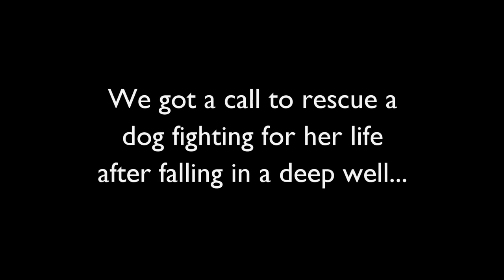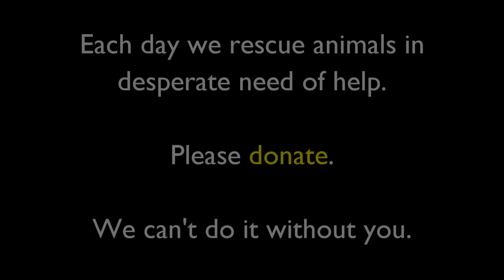A drowning dog's desperate wish comes true.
We got a call to rescue a dog fighting for her life after falling in a deep well. She may have been swimming for hours before a villager saw her and called our helpline. She was quickly losing her strength and could barely hold on to the sides of the well.

Please donate to make life-saving rescues possible in India every day